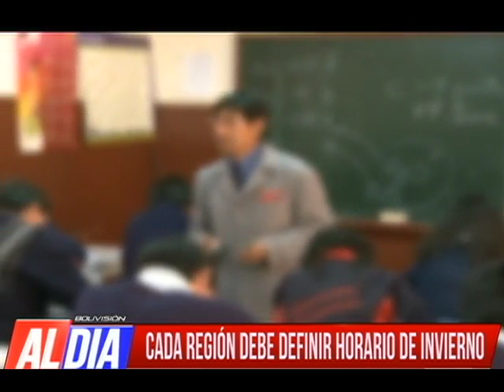Avance de noticias martes 14 de Mayo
Bolivisión con la mejor información nacional e internacional a las 12:40 horas